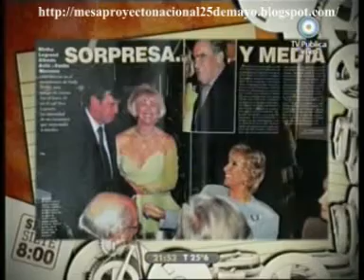678 18/12/09 Edmundo Carbone: El juez que defiende a Clarin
SEPTIMO INFORME, INVITADO CARLOS HELLER Y CARLOS BARRAGAN